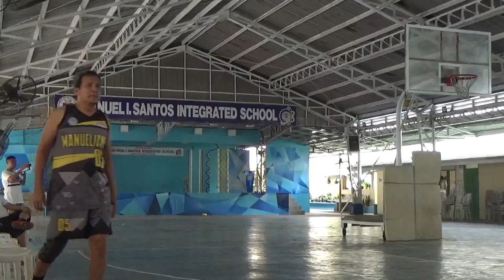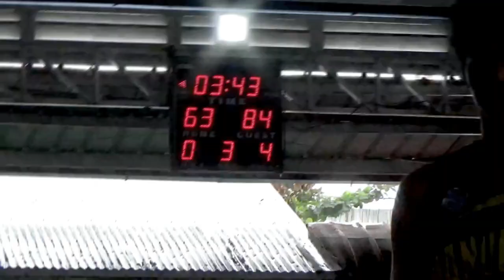TAYTAY MENTORS BASKEBALL LEAGUE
TAYTAY MENTORS
BASKEBALL LEAGUE
CHAMPIONSHIP GAMES